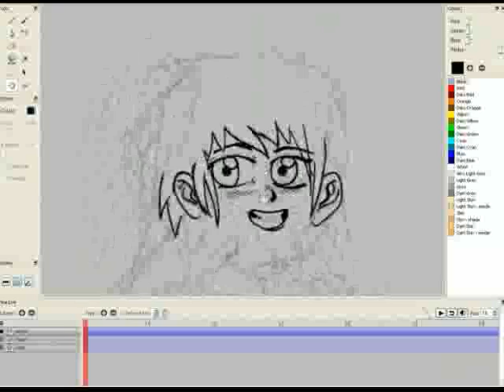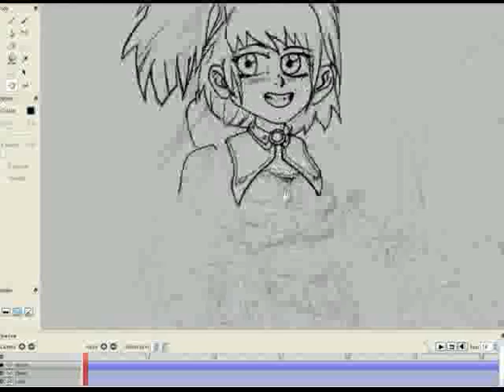Another Drawing made in Pencil Software (part2)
This is the part 2 of my girl character.

The Software used is Pencil. Pencil is free and open-source, and you can make create animation with it.

J'utilise le logiciel Pencil, qui est gratuit et open-source. Il permet aussi de faire de l'animation.